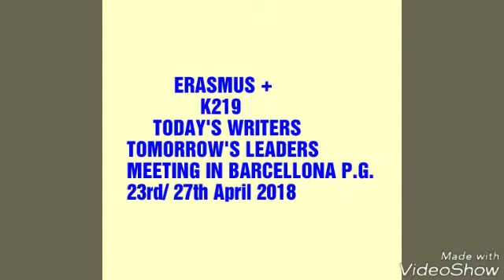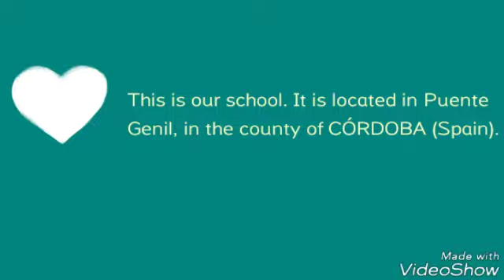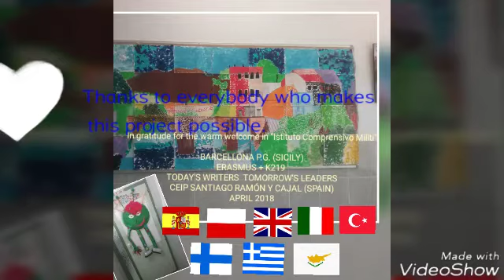Primary5 B presentation